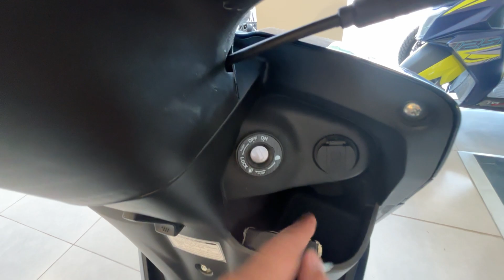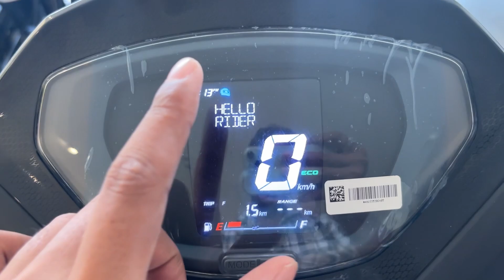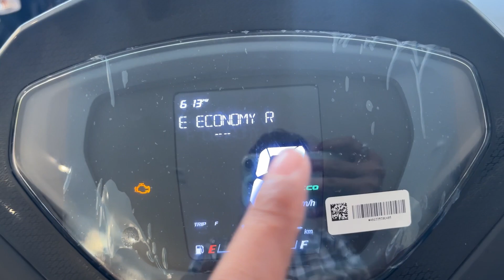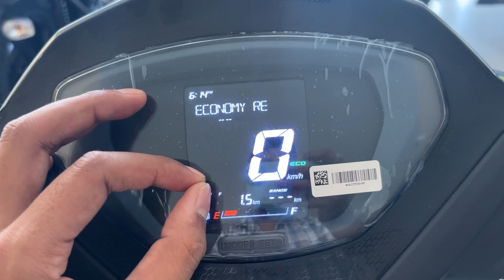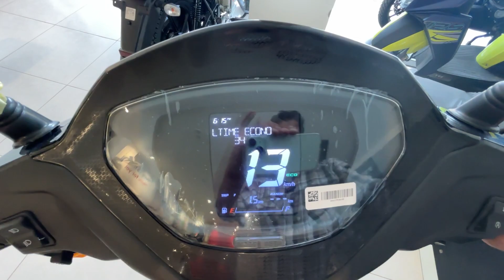New Tvs Jupiter 110 😍सबसे हटके दिखने वाला Scooter🔥Exshowroom-87k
New Tvs Jupiter 110 Smart X connect 😍सबसे हटके  दिखने वाला Scooter🔥

Hello doston 🙂
Iss video mein humne New Tvs Jupiter 110 ke bare mey batya hai jisme humne 2024 Tvs Jupiter 110 ke specification or features explain kiye hai ummed hai video pasand aayegi video accha lage toh channel ko subscribe or video ko share bhi karein Thank you 😊

Other Cars Videos 🔗

Bikes 🏍️ Videos 🔗

I'M STILL LEARNING AND TRYING TO SHARE MY INFORMATION ABOUT BIKES AND CARS , IF I MADE ANY KIND OF MISTAKE IN MY VIDEOS KINDLY FORGIVE ME I'LL TRY TO IMPROVE MY EVERY NEXT VIDEO .